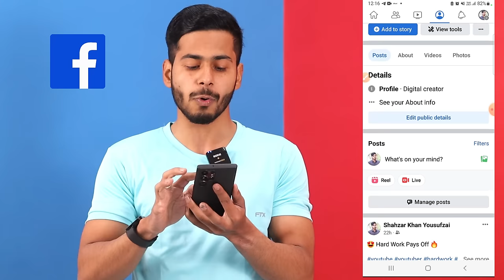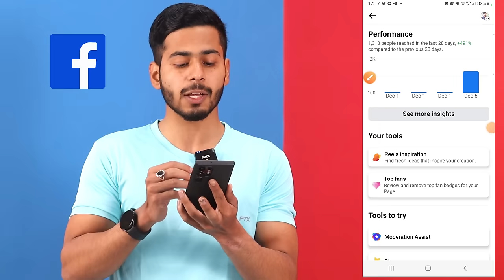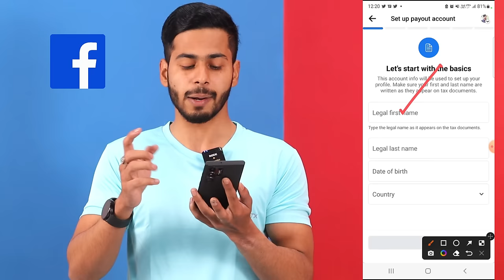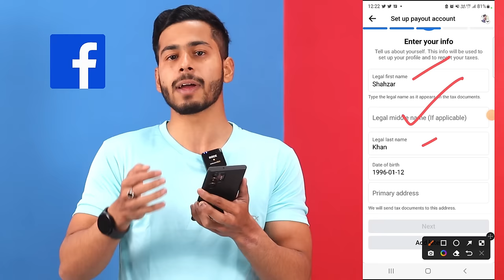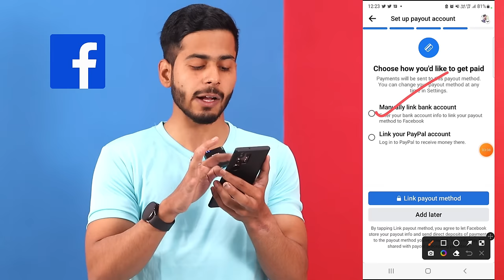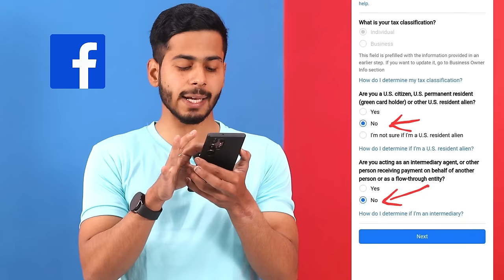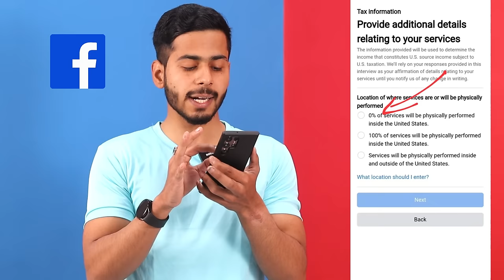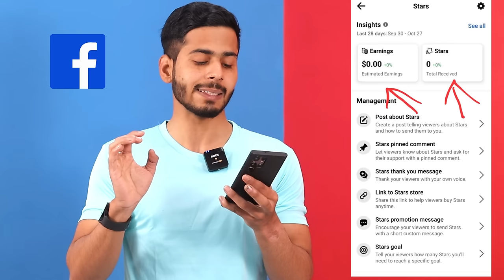Facebook Stars Monetization | How to Enable Facebook Stars | Facebook Stars Monetization Setup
Hii Guys... is video me mene aap ko bataya hai Facebook Stars Monetization | How to Enable Facebook Stars | Facebook Stars Monetization Setup full details aap sabhi ke sath share ki hai..  hame ummeed hai ki aap ko ye video pasand aayega...Thanks

My Budget Tripod
My Budget Mic
My Camera
My lights
My Wireless Mic

facebook stars monetization 2023
facebook reels monetization
facebook stars earnings facebook
how to enable facebook stars
how to enable facebook stars monetization
how to setup facebook starts monetizatin
how to enable stars on facebook reels
facebook stars monetiozation kaise kare
facebook stars monetization setup tax information
facebook stars monetization criteria
facebook stars monetization kya hai
facebook stars monetization se paise kaise kamaye
star monetization facebook
stars monetization setup,
facebook star monetization
facebook monetization
facebook stars
facebook stars to money
facebook star monetization step
facebook page star monetization 2023
facebook monetization 2023
facebook stars videos se kaise kamaye
facebook reels monetization
Facebook se paise kaise kamaaye
facebook star monetization 2023
monetization setup facebook profile
monetization facebook professional mode
facebook stars monetization enable kaise kare
facebook page monetization on kaise kare